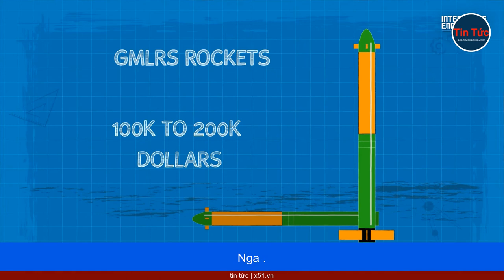NGA CÁO BUỘC UKRAINE PHÁO KÍCH VÙNG BIÊN GIỚI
Trong một thông cáo được đưa ra hôm 30/4, ông Alexander Bogomaz, Thống đốc vùng biên giới Bryansk của Nga, cáo buộc quân đội Ukraine đã tiến hành một vụ tập kích bằng pháo phản lực phóng loạt nhằm vào khu vực làng Suzemka thuộc vùng này trong đêm 26, rạng sáng ngày 27/4.